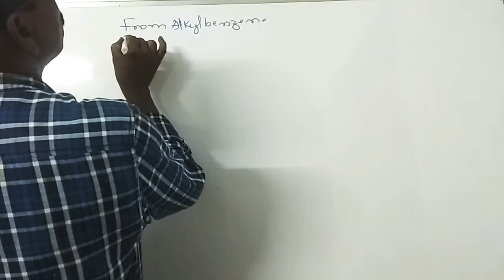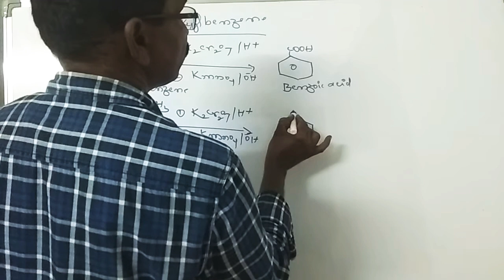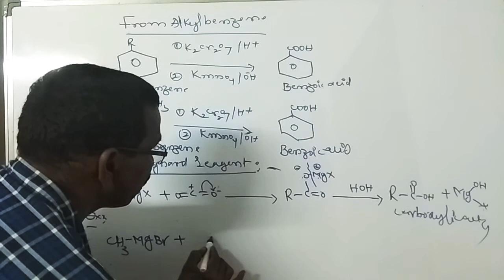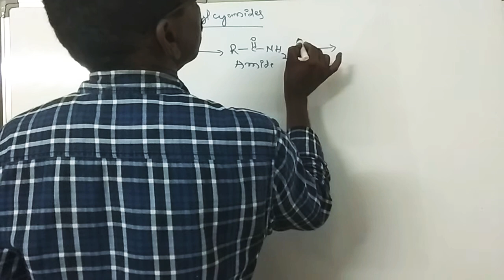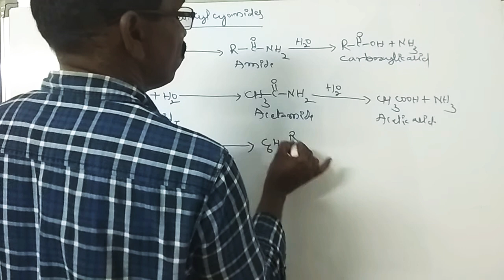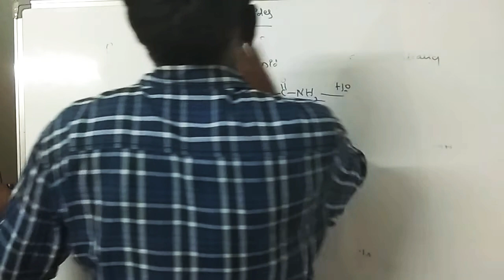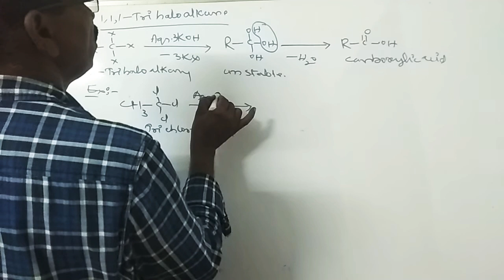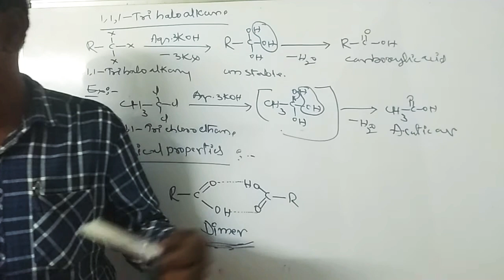Preparation of mono carboxylic acid